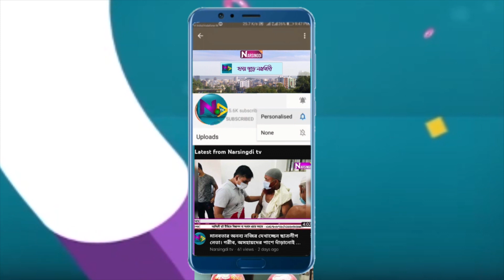রায়পুরায় জাতীয় স্থানীয় সরকার দিবস উপলক্ষে আলোচনা সভা | National Local Government Party Constituency